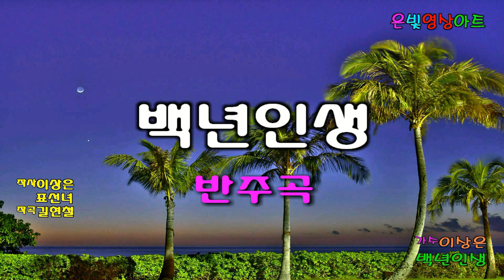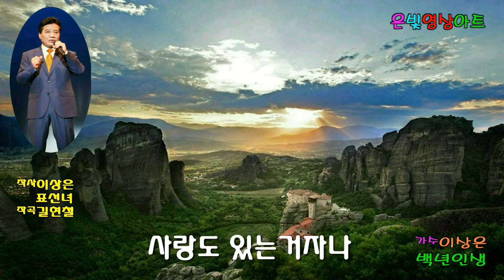가수 이상은,반주곡 백년인생 ,picture music,영상제작 은빛영상아트,은빛녹음실.